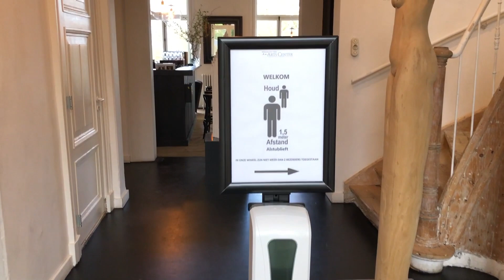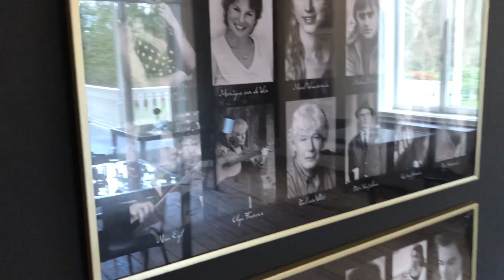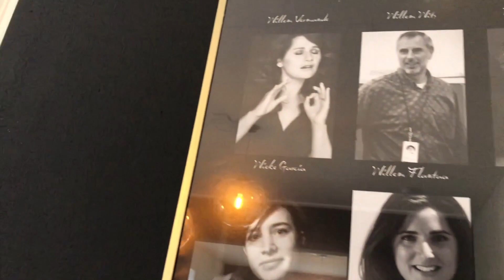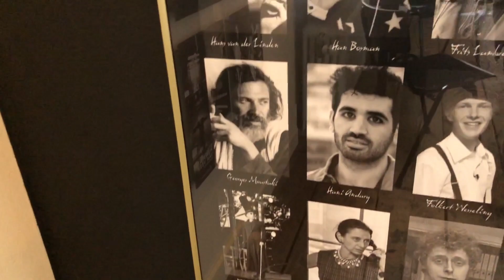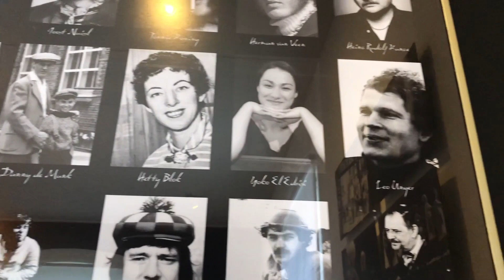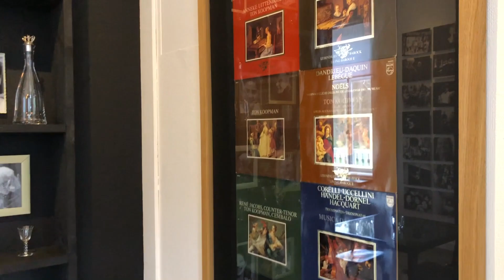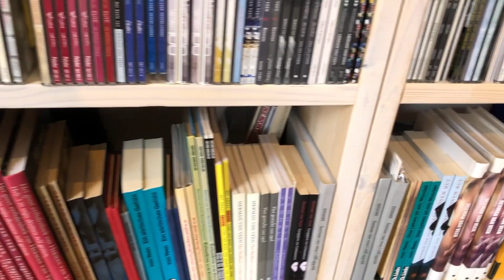Een rondleiding op het Herman van Veen Arts Center.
Muziek: Erik Satie, Gnossiennes door Reinbert de Leeuw.